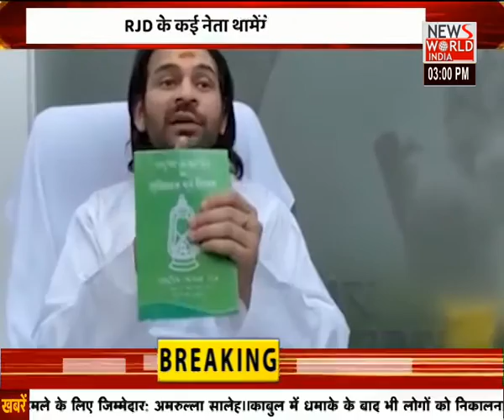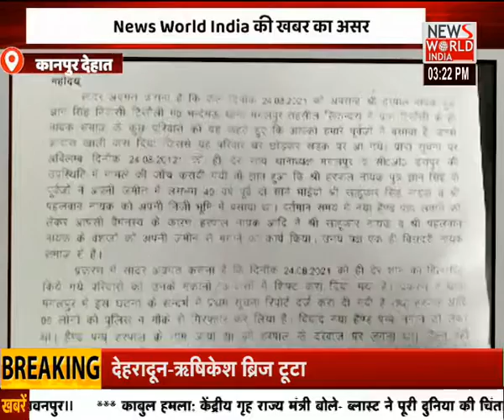देश विदेश की सभी बड़ी खबरें LIVE | Latest News | Hindi News | Breaking News